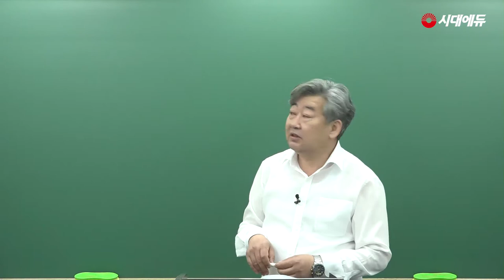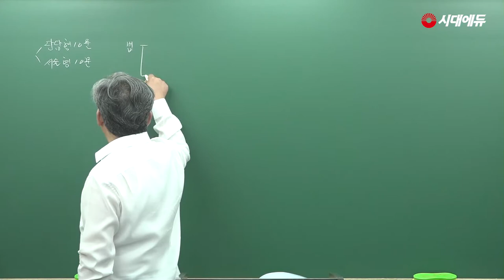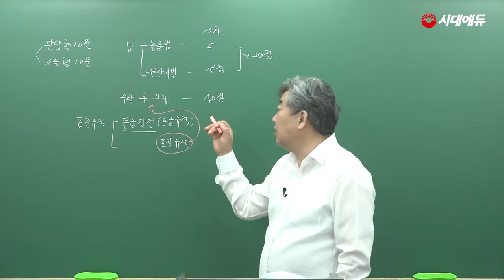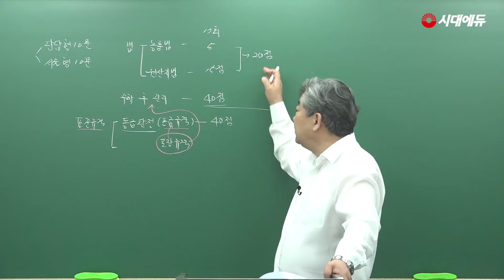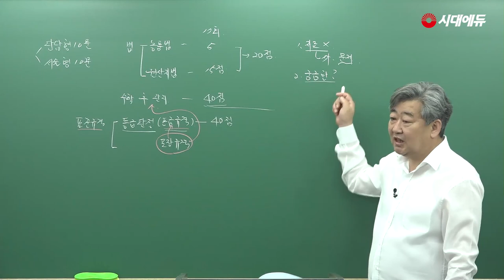시대에듀 농산물품질관리사 2차 실무 통합 OT(이영복T)